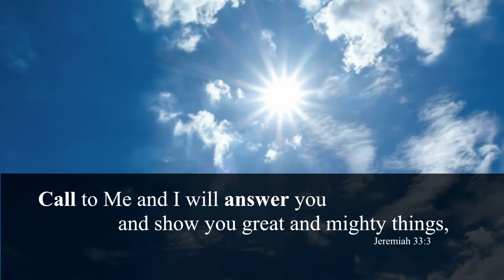I am FREE! surprised by 3 days to freedom from addiction.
Lawyer set FREE from addiction to cigarettes, pot, drugs, booze, etc-